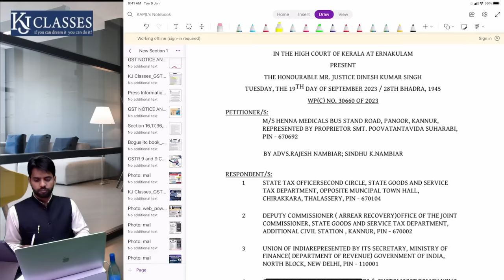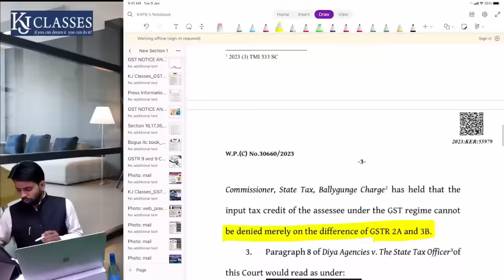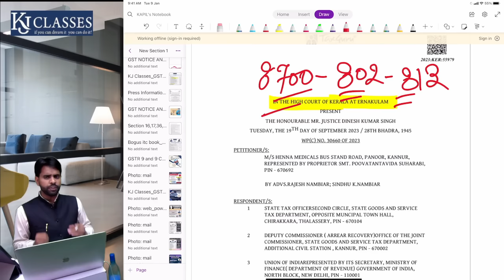खुशखबरी अब नहीं आएगा Notice | New High Court Judgement | CA Kapil Jain